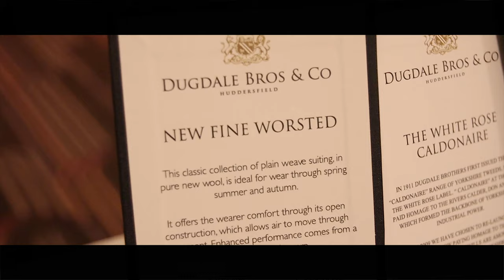Verve Rally Charity Gala Ball 2019 | Event Film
Verve Rally took a detour from our day-to-day job curating supercar adventures across Europe, for those who love speed and luxury. This sold-out, 150 person black-tie Charity Gala Ball held on Friday 22nd November at the Sheraton Grand Park Lane in Mayfair, was organised by Darshana Ubl the cofounder of Verve Rally, to raise much-needed funds for a cause close to Ubl’s heart; Make-A-Wish UK®, which offers bucket-list experiences for young people with life-threatening conditions.

For the third year running, Darshana Ubl has hosted the charity event in aid of Make-A-Wish UK®. This year, Verve Rally participants, UK business leaders, influencers, and political heads were joined by ‘Miss Ballooniverse’, featured on The Apprentice, to decorate our esteemed guests with delicate and beautiful light-up fascinators, flower corsages and the occasional monkey curled around a tuxedo arm.

The VIP drinks reception was adorned with the glittering jewellery display of Geraldo Jewellery, the beautiful and inspiring Artwork of Leyden Gallery and the elegant work of private tailoring service Serena Sartorial.

The evening’s entertainment began with a remarkable Regal Ballet performance of 5-8yo dancers whose talent and poise, along with their pink outfits, fit seamlessly in the elegance of the Sheraton Grand Ballroom.

Followed by Miroslav Sekula’s fantastically impressive street dance performance to the gasps and awe of guests, as he threw himself into the music.
Fitting for the 1920s themed ballroom was a gourmet three-course meal and a selection of exclusive and exceptional live and silent auction lots.

Guests were then graced by the velvet tones of high-baritone rising star James Schouten, who gave us a sultry rendition of Can’t Take My Eyes of You, and we couldn’t! James brought the boogie with his performance of Sway which had so many of our guests out of their seats and showing off their samba vibes. And almost too soon, closing his set with a profoundly moving performance of Nessum Dorma.

Beloved auctioneer Jamie Breese, known for his role on BBC2’s The Antiques Show, made a welcome return at the 2019 edition of the Gala Ball. He entertained whilst raising funds for the charity auctioning some incredible items and experiences, including Penhaligon’s Lord George, a one week stay at a luxurious 6-bedroom contemporary chalet in the Swiss Alps, a three-course dinner with Champagne at Home House Members Club for four, a two night stay at a 5* Belmond hotel in Tuscany with breakfast for two, bespoke lingerie by Benveniste Couture, a signed Anthony Joshua glove and a limited edition framed pop art silkscreen print of Steve McQueen.

Columbian sensation Anjelica Lopez continued the evening’s musical delights, with the moving beauty of her voice and brought guests together to shake their hips on the dance floor. That dance floor kept going and growing as DJ Markus spun some dance-floor filling tracks before guests headed off for the After Party at the Barracuda Club.Congratulations to Linsday Moran, awarded Best Dressed Man sponsored by The Barracuda Club. In a room full of glamorous dresses, Hedoine’s pick for Best Dressed Woman brought on to stage a beautiful group of ladies, awarding the Best Dressed prize to the sparkling Julia Hope.